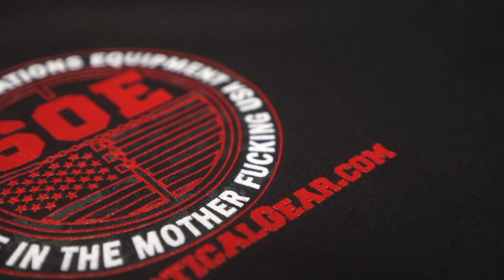SOE light hoodie!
Love SOE? Shop on Amazon? Before you make any Amazon purchases, go to the SOE Homepage and CLICK on the Amazon Icon and SOE gets some of Amazon's profits from any purchase you make in the next 24 hours!!

Want your own Harvest Right freeze dryer?

Beef jerky seasoning and cure

SOE, Special Operations Equipment, shorts, youtube, youtube shorts, hoodie, hoodie sweatshirt, hoodies, sweatshirt, winter, winter clothes, cold, cold weather